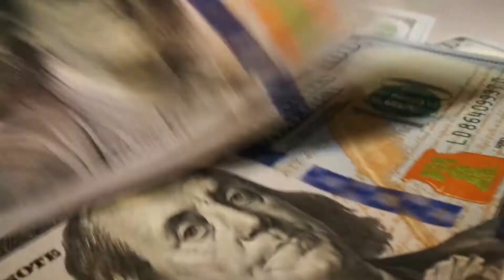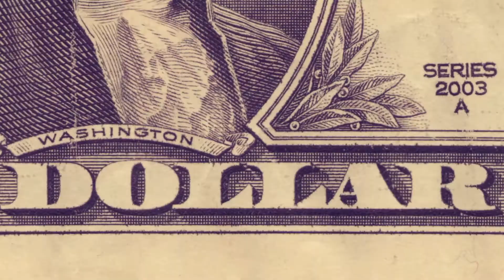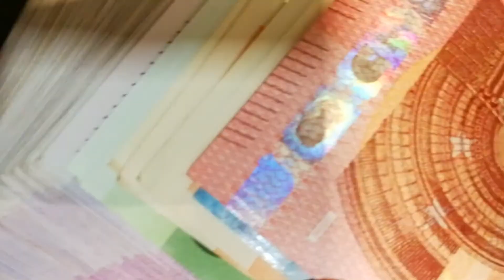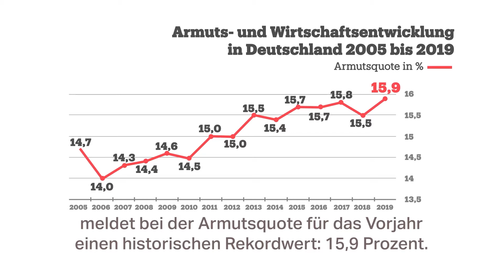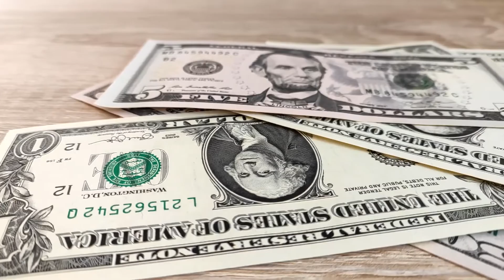VITA - Gerd Feilotter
Komposition und Arrangement: Gerd Feilotter -
Otter-Musik Tonstudio